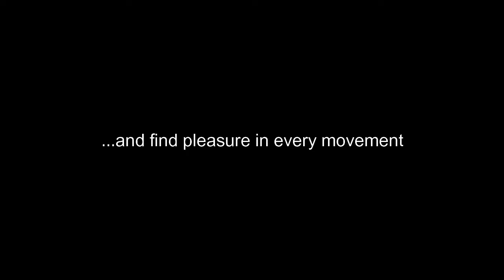Silver Soorsk & Ekaterina Soorsk. "Switch attention to the body"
Workshop with dancers Anna Raudkatsi Tantsuselts
11-12 february 2017, Estonia